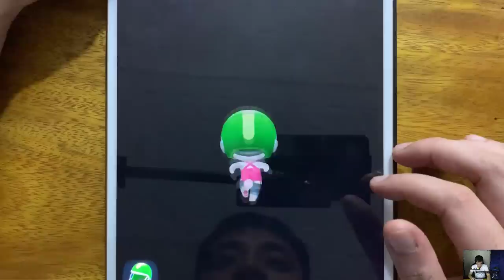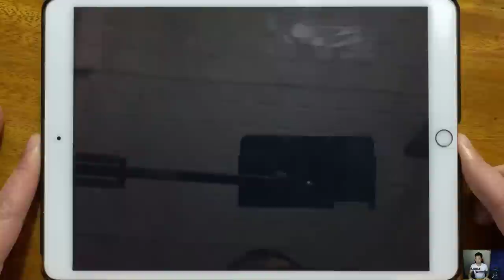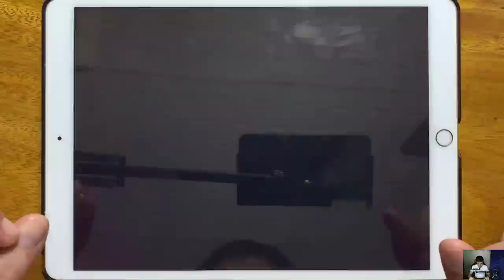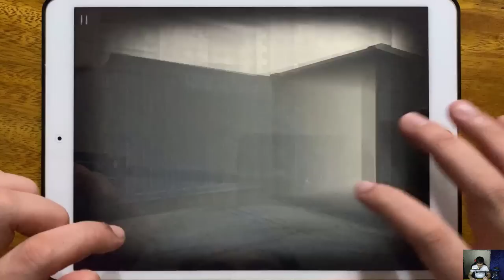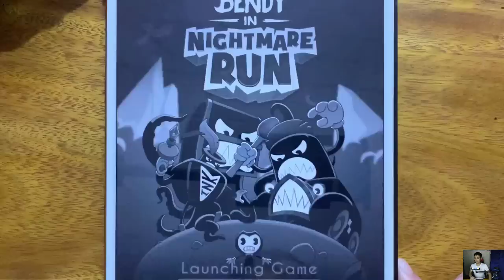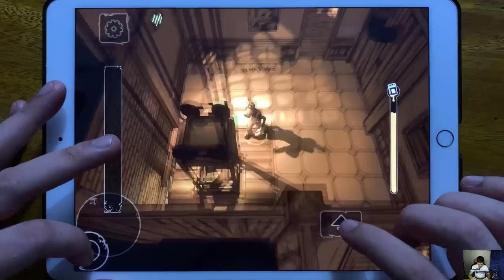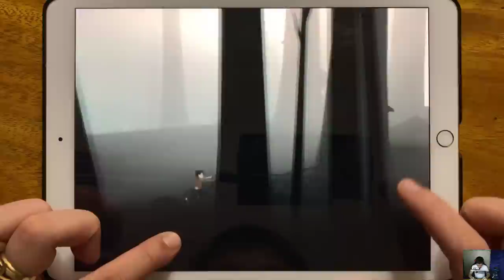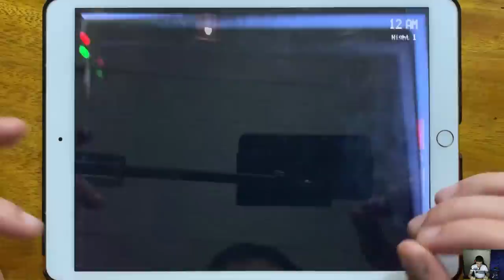Tom Gold Run, Bendy, Slender Rising, Bendy Run, Boris, INSIDE, Five Nights at Fredds, Butcher Room